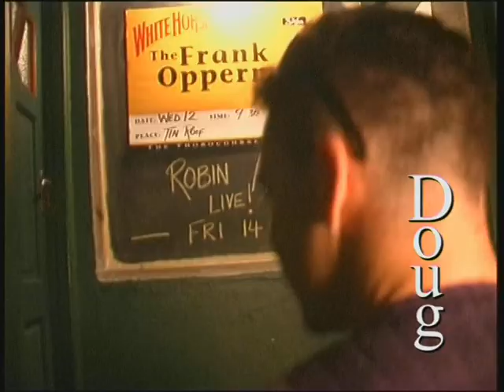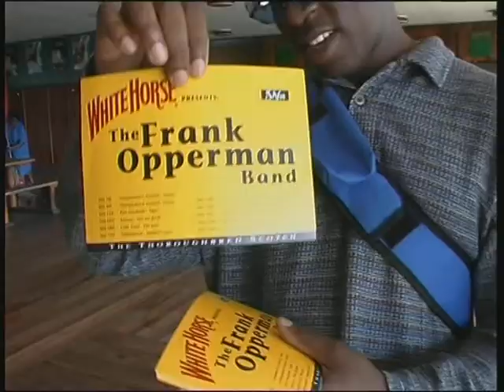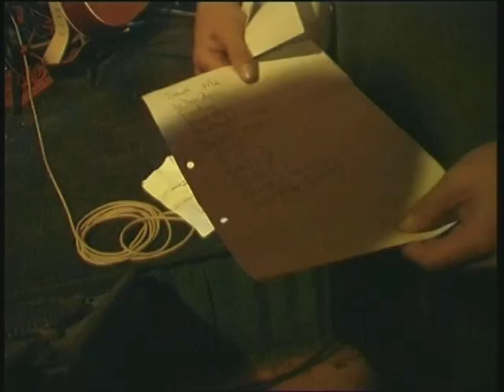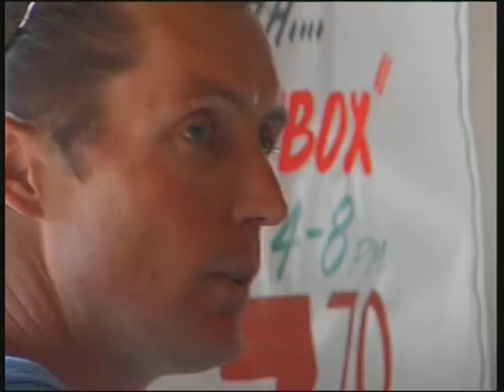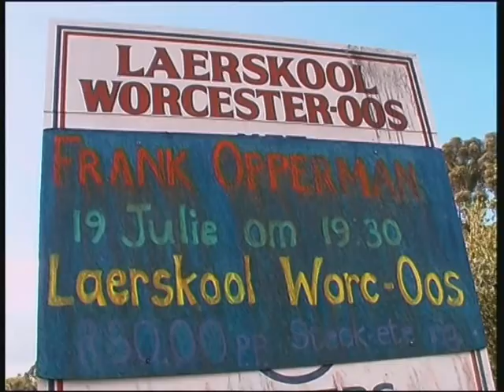FRANK OPPERMAN BAND ON TOUR 2000